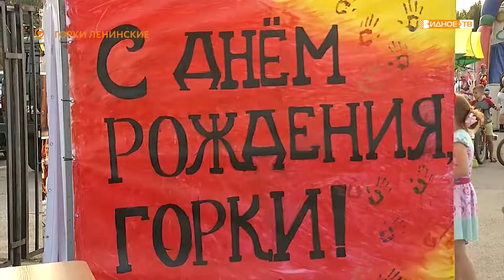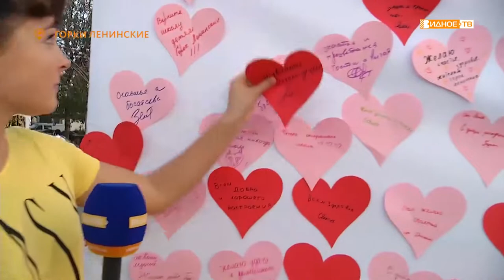"День рождения" - празднование дня поселения